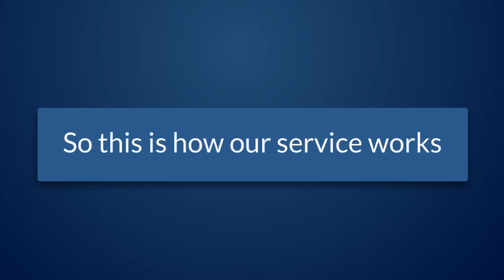Need help with your social media marketing?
Valkeryie Consulting's exclusive software access has EXACTLY what you're looking for...and more. And for $30 a month? The prices can't be beat!